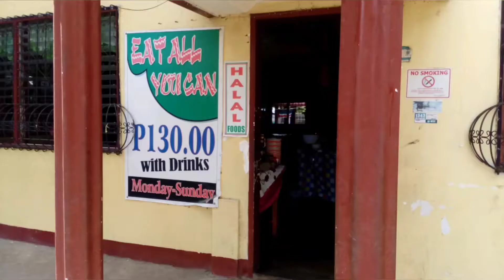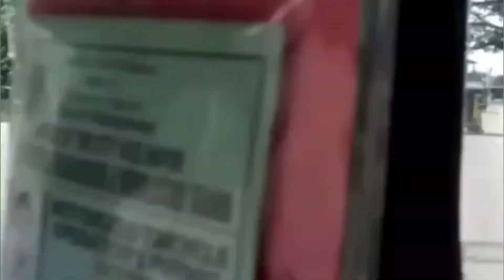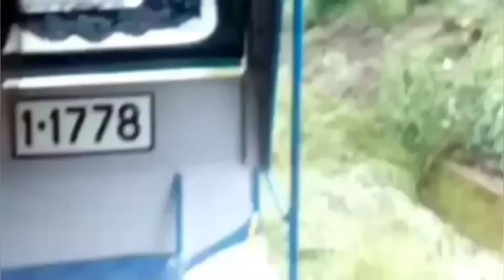【ミンダナオ島】【キダパワン市】へ家族でまた戻りたい。フィリピン人妻と子供と私。【ノースコタバト】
フィリピン、ミンダナオ島に居た時の映像を整理しアップしました。

Farewell
Ilya Thuhanov